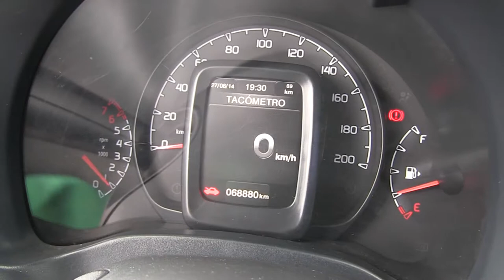Fiat / Uno 5p Attractive L4/1.4 Man / 2016/ 0731852